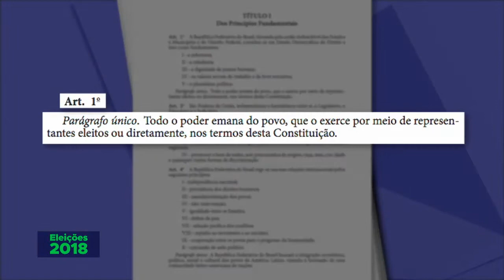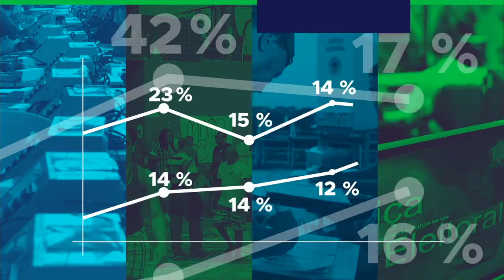Conheça a diferença entre as eleições majoritárias e proporcionais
ELEIÇÕES 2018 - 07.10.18: Conheça a diferença entre as eleições majoritárias e proporcionais.